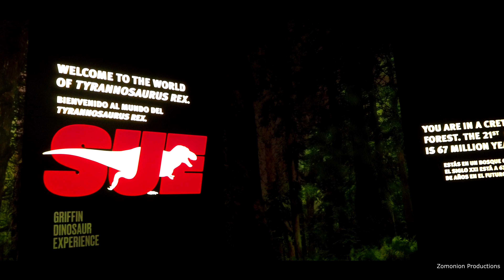Field Museum of Natural History | Sue the T-Rex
A short impression of the Field museum of Natural History in the city of Chicago, Illinois. A beautiful and large natural history museum that started in
1893 with the World’s Columbian Exposition. In addition to many fossils of dinosaurs like the stegosaurus, it has the very famous Tyrannosaurus Rex: Sue. This T-Rex was discovered in 12 August 1990 and was bought by the field museum at October 4, 1997.

Music from Music Vine, back home by Pryces